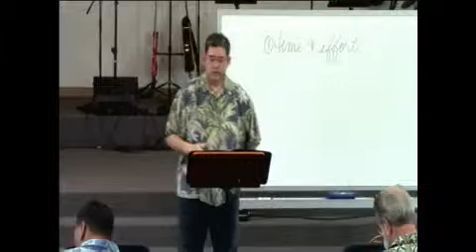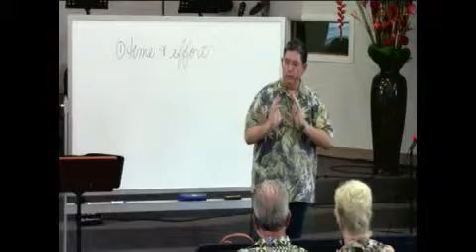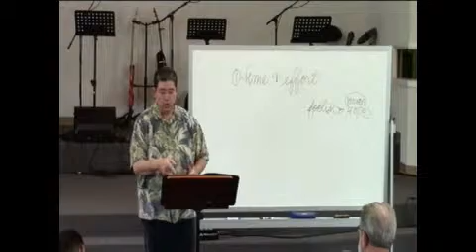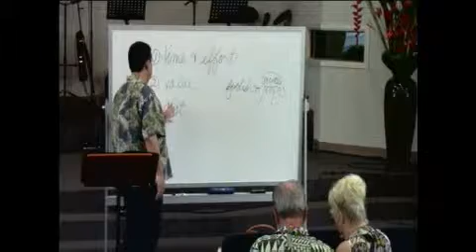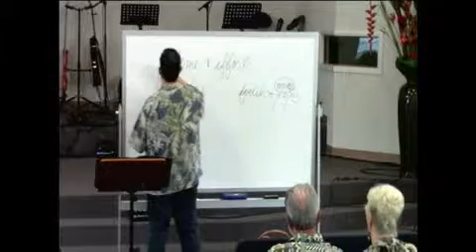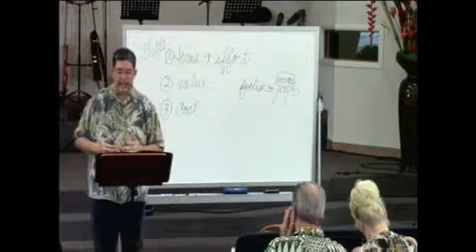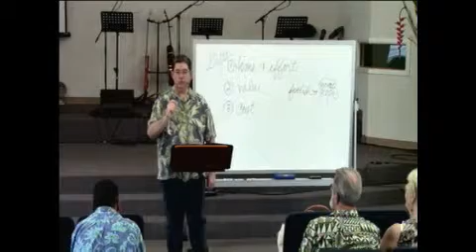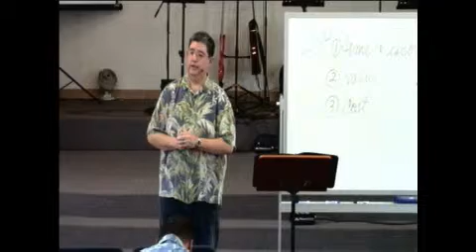Sermon Title: GIFTS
What Type of Gifts is the most important you given or you have received. Which has the most value, the most effort and, what about the cost? Come join us find how John 3:16-17 is the Ultimate Gift. Recorded on 01/13/13 @0930